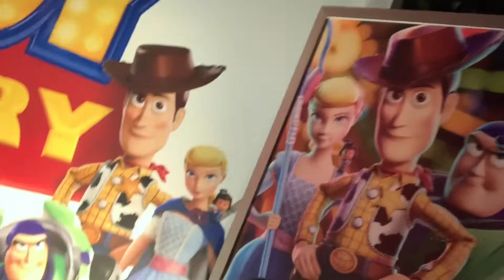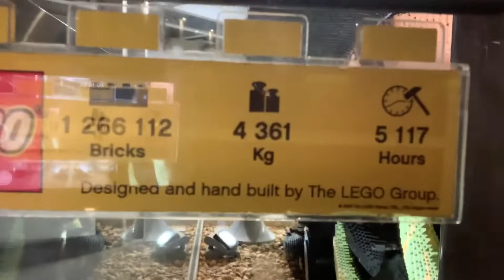Disney spring Florida late night walk